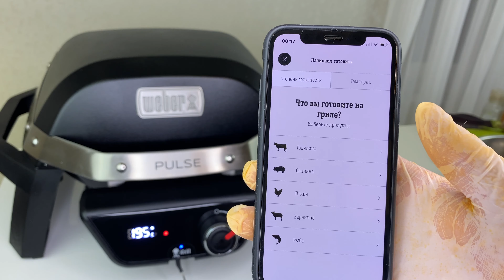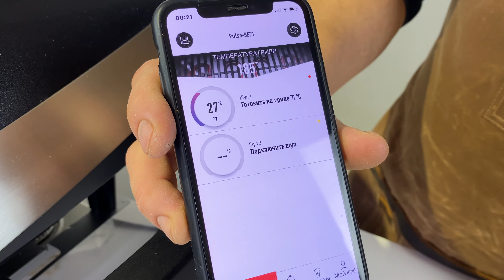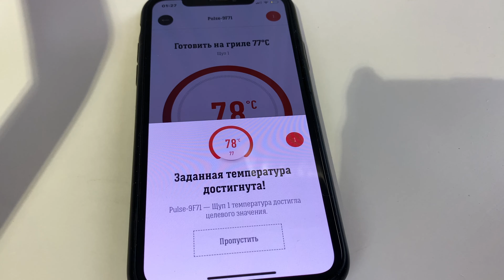Жареная свинина на гриле - Очень вкусно!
Супер сочное нежное мясо, которое не сравнить ни с какой бужениной!  Готовится настолько просто и получается абсолютно у всех. Жареная свиная шея целиком на гриле, которое тает во рту. Божественно вкусно! Я всегда готовлю такое блюдо на праздничный стол и буду готовить на Новый год 2021. Рекомендую попробовать всем этот рецепт!  А также участвуйте в розыгрыше классных призов от компании GRILI - Всё Для Барбекю! Условия конкурса смотрите ниже в описании.

Ингредиенты:
Свиная шея - 2 кг
Соль - 2 крупных щепоток
Смесь пяти перцев - 5 г.
Паприка копченая - 4 г.
Сухой чеснок - 4 г.
Горчица - 25 г.
Растительное масло -1 ч.л

Друзья, если вам понравилось видео, вы можете помочь моему каналу:
НАПИШИТЕ КОММЕНТАРИЙ или хотя бы оставьте смайлик. Вам это не составит труда, а я буду рад!
ВСЕХ БЛАГОДАРЮ ОТ ДУШИ! ❤❤❤

УСЛОВИЯ РОЗЫГРЫША! ТРИ ПОБЕДИТЕЛЯ!
В розыгрыше участвую только жители Украины. Приз будет отправлен Новой почтой за наш счет.

4) Написать любой комментарий. Обязательно добавить в начале фразу "Я участвую"! Это важно! Так я понимаю, что вы проживаете на территории Украины. Розыгрывать будем только среди комментариев с этой фразой. Количество комментариев не ограничено.

Уже 8 ноября (воскресенье) в 20:00 рандомно я определю трех победителей, в прямом эфире здесь, на моем ютуб канале. Всем желаю удачи!

И, так, наши победители:
Грильмат получает Саша Никитюк.
Распылитель масла выиграл Kosta Jordevski
Термометр для мяса выиграла Людмила Вовк.